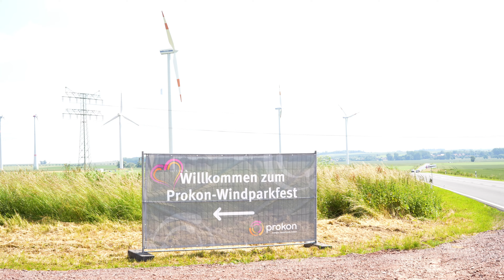Prokon: Windparkfest 2024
Spiele, Spaß und viele Infos: Anfang Juni hat Prokon seinen Windpark Hakenstedt III für die Öffentlichkeit geöffnet.
Unterhaltung für Groß und Klein, Informationen rund um erneuerbare Energien und eine Jobbörse gab es am Samstag, den 8. Juni, beim Windparkfest Hakenstedt III im Gemeindegebiet Erxleben. Das Wetter war blendend: Die eigentlich für den Verkauf bestimmten Prokon-Caps wurden kurzerhand als Sonnenschutz ans Team verteilt. Höhepunkt der Veranstaltung war ein Gewinnspiel, bei dem Prokon unter den Besucherinnen und Besuchern insgesamt acht Fahrten auf eine der Windenergieanlagen verloste. In luftiger Höhe von 95 Metern konnten die – gut gesicherten – Gewinner dort den Ausblick auf den Landkreis Börde genießen und waren den großen Rotorblättern ganz nah. Wer kein Losglück hatte oder lieber auf festem Boden blieb, konnte das Ganze per Virtual-Reality-Brille erleben oder sich in einem von drei Zelten über Prokon informieren.